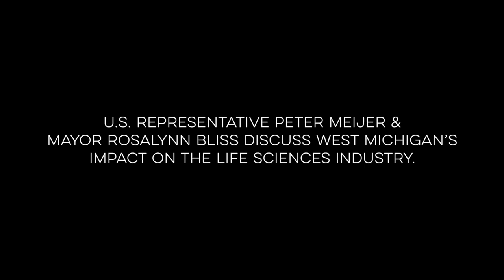Grand Rapids Chamber X GRAM - Grand River Aseptic Manufacturing II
Join the Grand Rapids Chamber, Grand River Aseptic Manufacturing, and Opportunity Awaits West Michigan as we embark on an adventure around our community celebrating the prominent life sciences industry in Grand Rapids. Over the next six-months, different guests will join us along the way, to continue to tell the story of why West Michigan is the best place to thrive in the new normal. grandrapidsxgram​

In this episode, Grand Rapids Mayor Rosalynn Bliss and Congressmen Peter Meijer discuss the vibrant life-sciences industry in Grand Rapids.